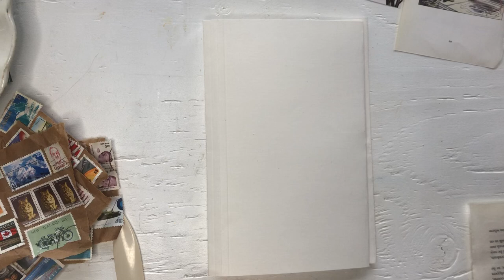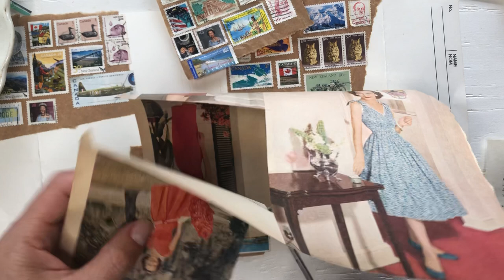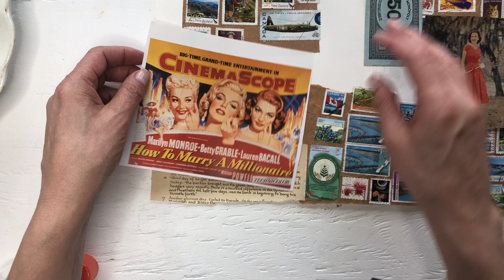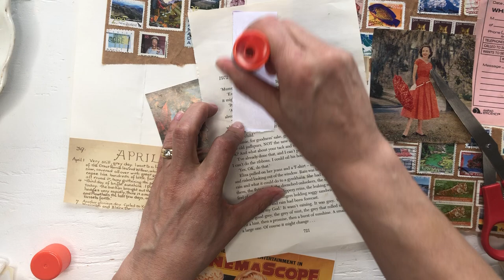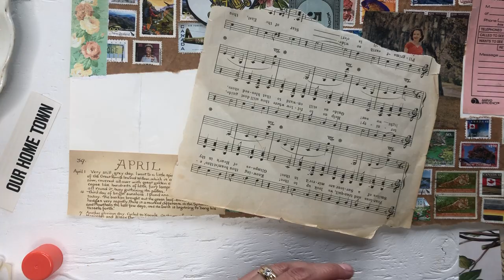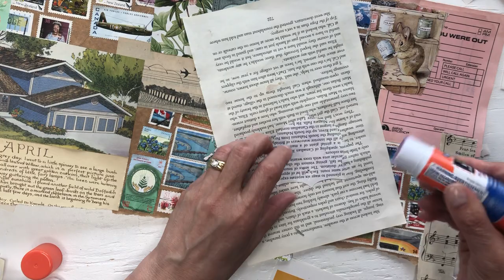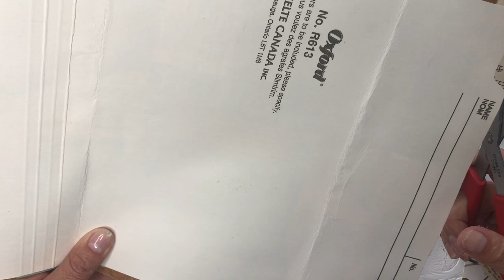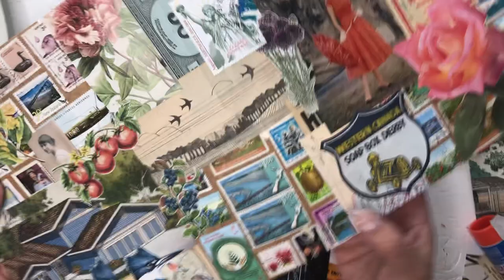Making a junk journal cover with postage stamps and other ephemera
Today I am making a journal cover using postage stamps and vintage ephemera. I followed along with Cindy from Studioloo while she was making flea market journals. I had so much fun I decided to make a second journal.